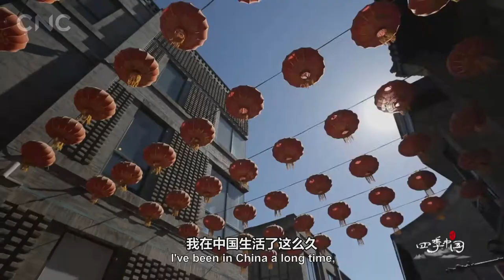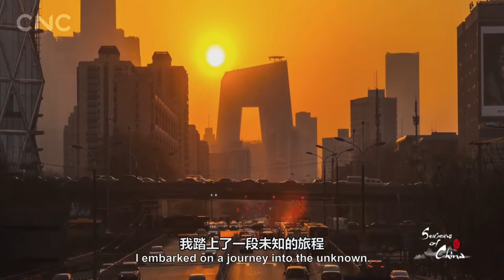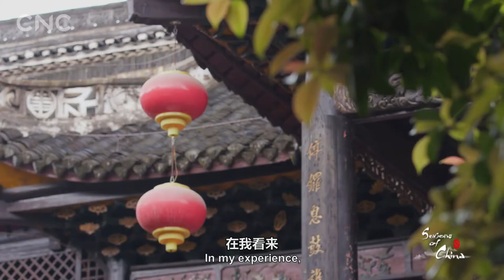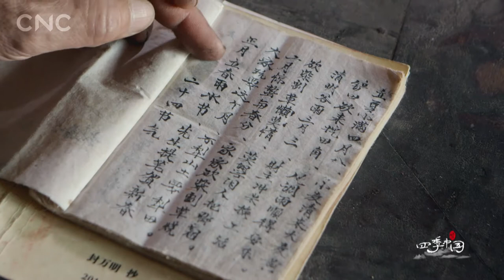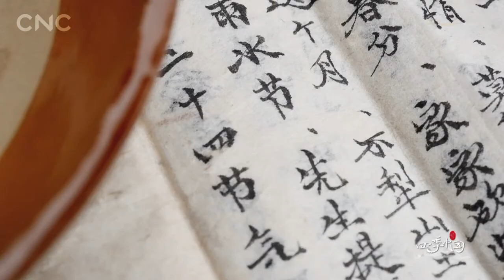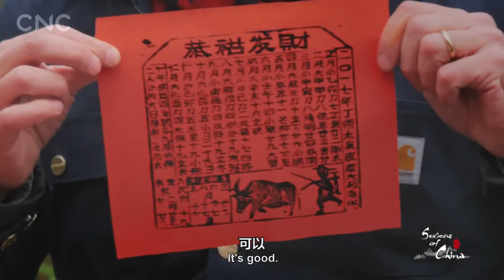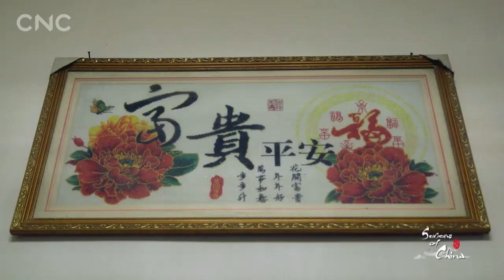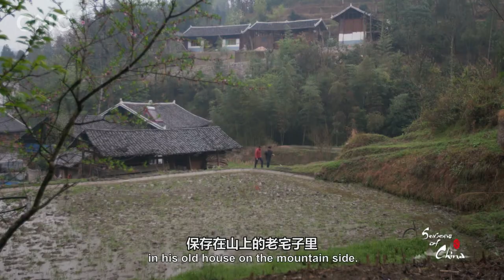Seasons of China: Solar Term 1 – Li Chun (Beginning of Spring)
In episode 1, the team try to trace the origins of the solar terms with a visit to the Shiqian Museum, Guizhou Province, and take a closer look at the very first term – Li Chun.

Li Chun means ‘Beginning of Spring’ and signals the arrival of Spring. Discover the importance of this first term on the year ahead, and the myriad ways this first term is still treasured and celebrated today across rural China.

Thanks to Xinhua News Agency CNC.